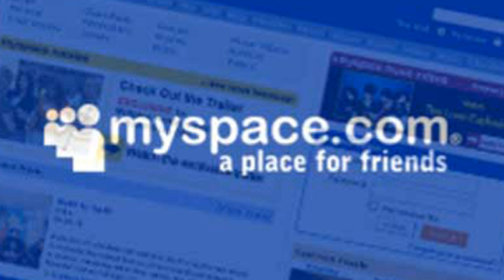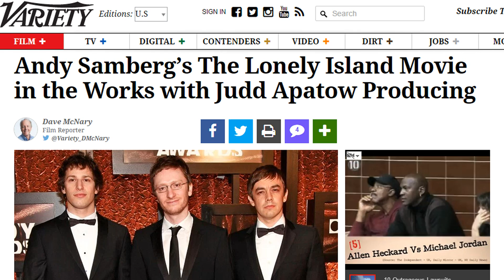The History Of The Lonely Island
Lets have a conversation in the comments!
New videos every uhhhhday!